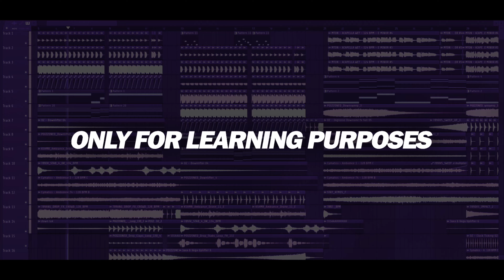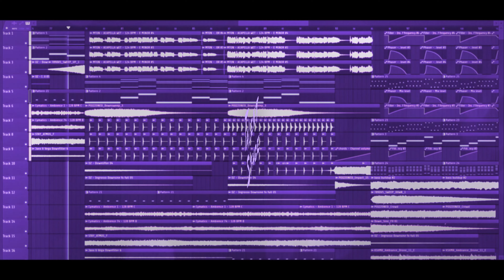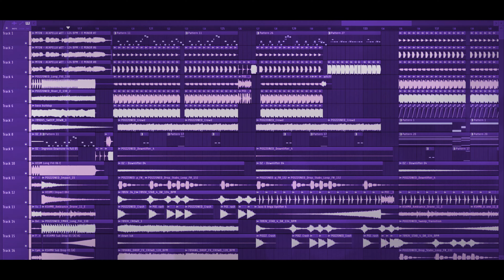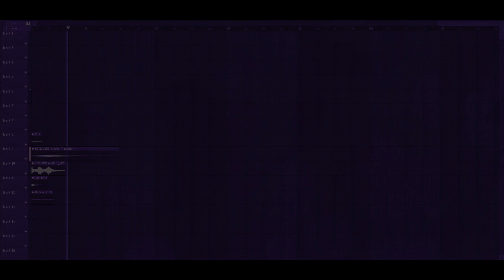Free Big Room FLP: by KASMIN